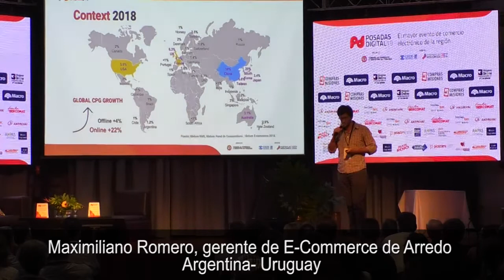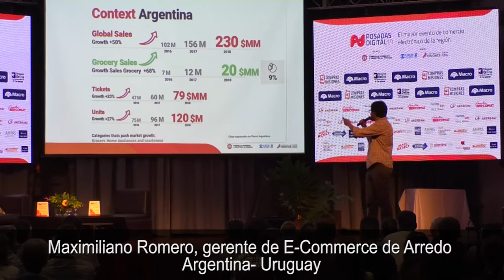La convivencia entre el on & el off Transformando una compañía